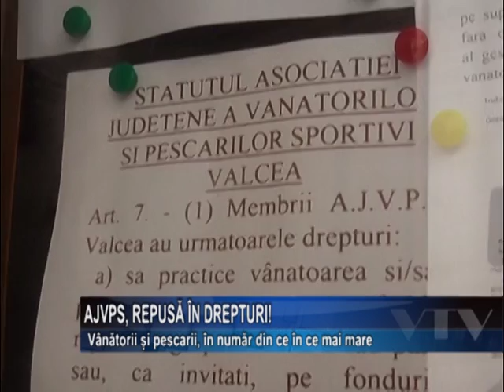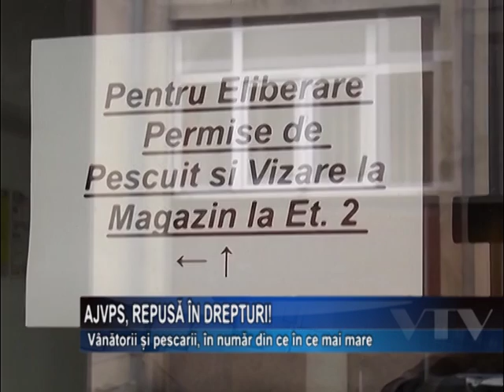AJVPS, repusa in drepturi